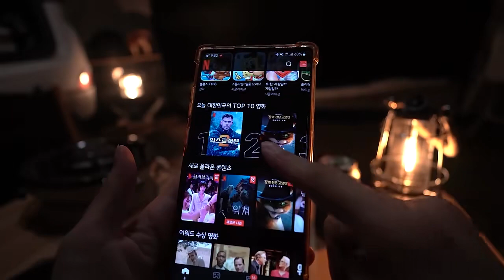Raining camping in forest |Rain sounds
About Video:
Embark on an immersive solo
camping journey amidst the tranquil
embrace of rainfall. Experience the
raw beauty of nature as raindrops
create a symphony, harmonizing with
the crackling campfire. Join this
solitary expedition, where the pitter-
patter of rain on the tent serves as
nature's lullaby. Discover the serenity
and peace of the great outdoors in
this unique solo camping escapade.

rain sounds for sleeping thunder
rain sounds
relaxing music sleep rain
relaxing rain sounds for sleeping
rain sounds for sleeping no ads
rain nature camping
raining camping
raining camping in forest
raining camping video
raining camping trip
solo camping rain